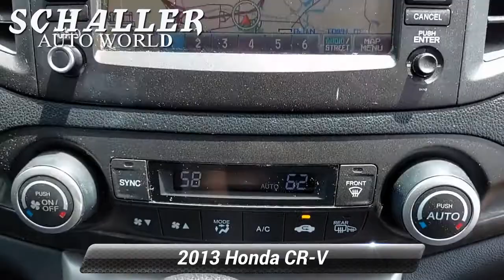Used 2013 Honda CR-V EX-L, New Britain, CT H4653A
Schaller Honda

SERVICE RECORDS AVAILABLE, CLEAN CARFAX, NON-SMOKER, BLUETOOTH, MP3, STEERING WHEEL AUDIO CONTROLS, ALL WHEEL DRIVE / AWD, PREMIUM AUDIO, PREMIUM WHEELS, REAR BACKUP CAMERA, LEATHER SEATS, HEATED STEERING WHEEL, POWER MOONROOF.Urban Titanium Metallic 2013 Honda CR-V EX-L 2.4L I4 DOHC 16V i-VTEC 5-Speed Automatic AWD22/30 City/Highway MPGAwards:* 2013 KBB.com Brand Image AwardsKelley Blue Book Brand Image Awards are based on the Brand Watch(tm) study from Kelley Blue Book Market Intelligence. Award calculated among non-luxury shoppers. Kelley Blue Book is a registered trademark of Kelley Blue Book Co., Inc.Schaller Auto Group has TWO Used Car Locations: Right off Route 9 in New Britain and Route 9 and the Berlin Turnpike in Berlin. All of our Pre-Owned Vehicles go through our Comprehensive 125 Point Quality Inspection. Every Schaller pre-owned vehicle comes with warranty coverage! With all budgets in mind we now offer Schaller Value Cars starting at $2,995 and include a 30 day satisfaction guarantee and all come with a FREE Carfax Vehicle History Report. The Schaller Auto Group is Family Owned and Operated for Over 65 Years, and is known for Selling Top Quality Used Vehicles and Standing behind them After the Sale!

[RLVID:2336:1494d92ab8c98f9c:bfb3a60a75598079:1]